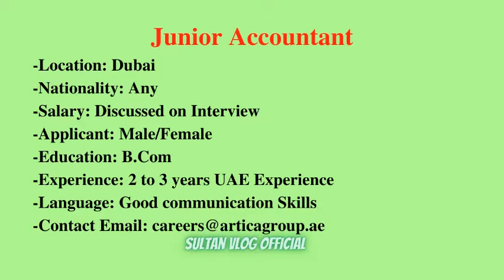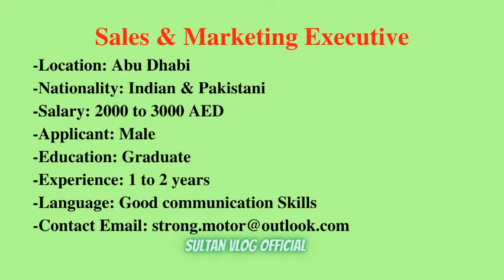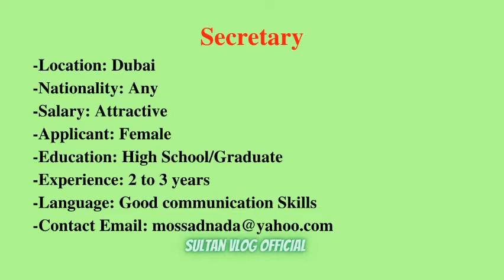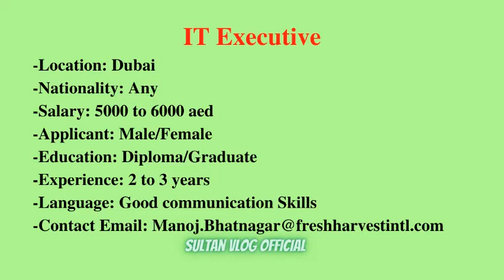How to Get Jobs in Dubai || UAE Vacancies 2021|| Online Apply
How to Get Job in Dubai UAE || Job Vacancies 2021|| Online Apply

WELCOME TO OUR "SULTAN VLOG OFFICIAL" CHANNEL, WE SHARE ALL KINDS OF JOBS IN THE UAE THAT ARE DIRECT FROM COMPANY WEBSITES AND NEWS DOCUMENTS AND WE ALSO SHARE ALL KINDS OF JOBS IN DUBAI INFORMATION AND COMPLETE PROCESS OF HOW TO GET ALL JOBS IN DUBAI. WE UPLOAD NEW JOB VIDEOS DAILY, SO CHECK FOR NEW DAILY UPDATES AND QUICK APPLY.

Online Apply
Job Vacancies 2021
How to Get Jobs in Dubai UAE
jobs in Dubai with a good salary
jobs in Dubai with high salary
job in Dubai with a high salary
how to search bank job
how to search job in Bangalore
how to search job card number
how to search job card no
how to search for Canadian jobs
how to search job in Canada from India
how to search job in Chennai
how to search for job candidates on LinkedIn
how to search job in Canada after getting pr
how to search job in Qatar on a visit visa
how to search job in Naukri quora
how to search job in Dubai quora
how to search for a job quickly
how to search for jobs in Bangalore quora
how to search job requisition in the workday
how to search remote job
how to search for a job Reddit
how to job search during the recession
how to search for the right job
how to job search when you're employed
how do I find the right job
how to search for job seekers in naukri.com
how to search job seekers online
how to search job sites
HR Jobs
HR Jobs in Dubai
HR Executive Jobs
HR Executive Jobs in Dubai
Executive Jobs
Executive Jobs in Dubai
Demand Planner Jobs
Demand Planner Jobs in Dubai
Safety Officer Jobs
Safety Officer Jobs in Dubai
Safety Officer Jobs in UAE
Safety Jobs
Safety Jobs in Dubai
Land Surveyor Jobs in Dubai
Land Surveyor Jobs
Pest Control Technician Jobs in Dubai
Pest Control Jobs
Pest Control Jobs in Dubai
Motorcycle drivers Jobs in Abu Dhabi
Motorcycle drivers Jobs in Dubai
Motorcycle Riders Jobs
Motorcycle Riders Jobs in Dubai
Biker Jobs
Biker Rider Jobs
Biker Rider Jobs in Dubai
Cook Jobs
FAMILY COOK Jobs in Abu Dhabi
Chef Jobs in Dubai
Chef Needed in Dubai
Interior designer Jobs
Interior designer Jobs in Dubai
3D visualizer Jobs in Dubai
Electrician Jobs
Electrician Jobs in Dubai
Electrician Jobs in UAE
Electricians Jobs
Technician Jobs in Dubai
Technician needed in Dubai